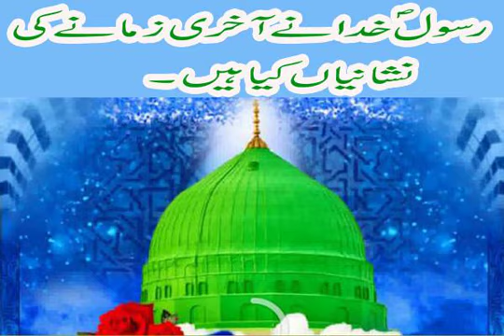Hazoor - E - Akram S.A.W Ka Aakhri Khutba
Hazoor - E - Akram S.A.W Ka Aakhri Khutba,akhari zamnay ki nashiyna rasool khud saww,